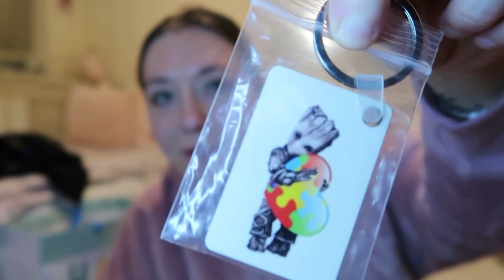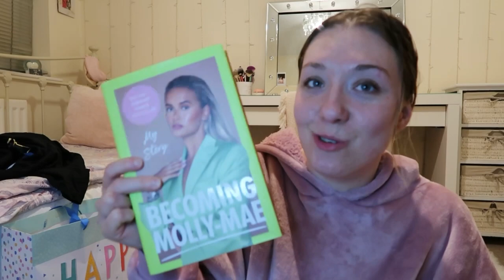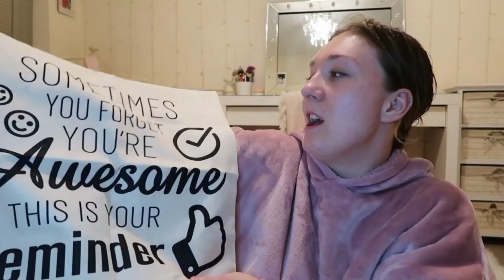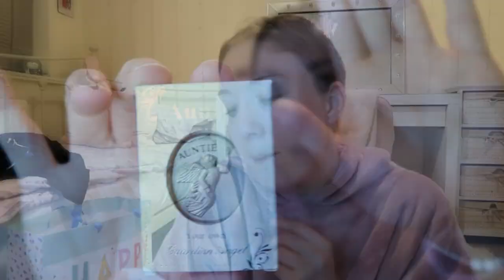WHAT I GOT FOR MY BIRTHDAY HAUL